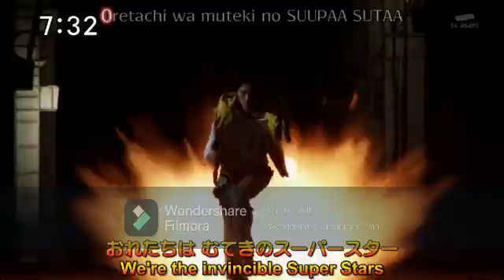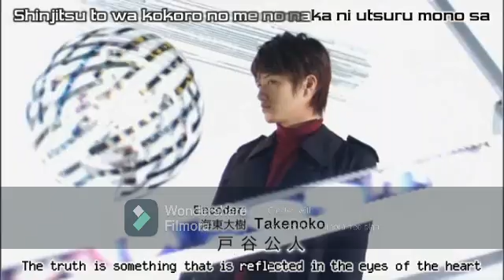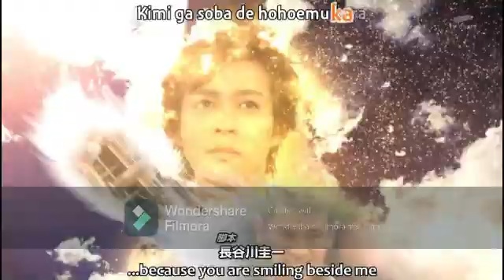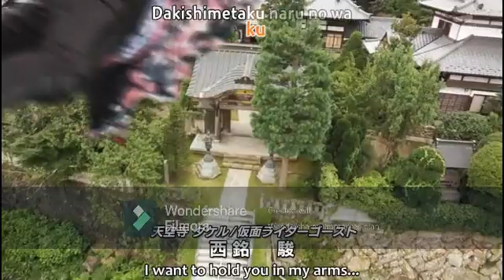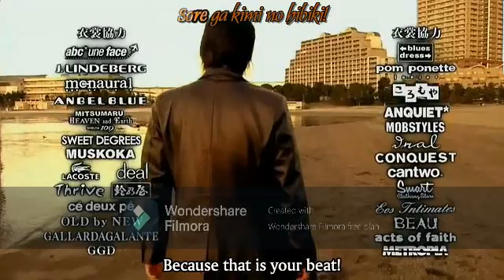BHMNL Hibiki-Saber Target Red Shock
All 137 Characters